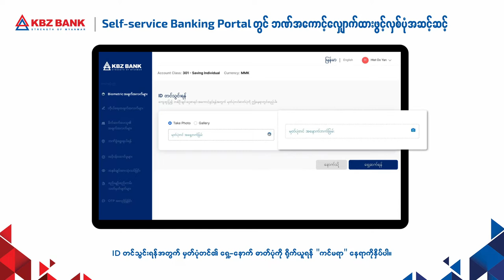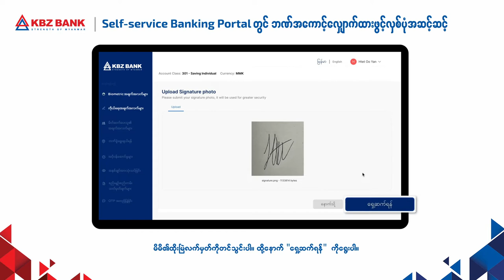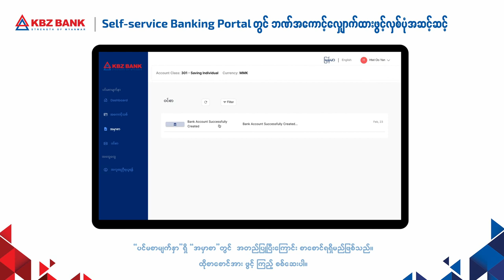KBZ Bank Self Service Banking Portal မှတဆင့် ဘဏ်စာရင်းဖွင့်နည်းလမ်းညွှန်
KBZ Bank Self-service Banking Portal တွင် ဘဏ်စာရင်းအမျိုးမျိုးကို လွယ်ကူမြန်ဆန်စွာ ဖွင့်လှစ်နိုင်ပါပြီ။ ဒီဗွီဒီယိုမှာ ဘဏ်ခွဲသွားစရာမလိုဘဲ အွန်လိုင်းမှတစ်ဆင့် လွယ်ကူစွာ ဘဏ်စာရင်းဖွင့်နည်းကို ဖော်ပြထားပါတယ်။